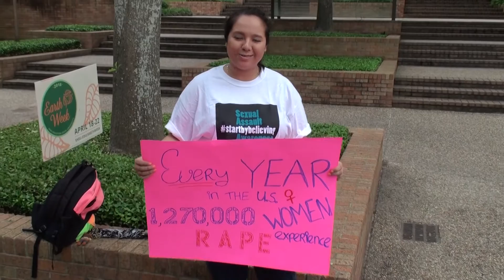Walk a Mile in Her Shoes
Sam Houston students take to campus streets to help raise awareness of sexual assault.